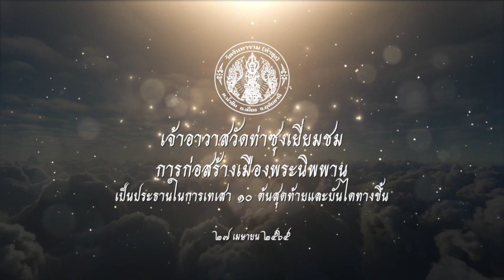35.เจ้าอาวาสวัดท่าซุงเป็นประธานในการเทเสา ๑๐ ต้นสุดท้ายและบันไดทางขึ้นขั้นที่ ๑ (เมืองพระนิพพาน)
เจ้าอาวาสวัดท่าซุงเยี่ยมชม การก่อสร้างเมืองพระนิพพาน
เป็นประธานในการเทเสา ๑๐ ต้นสุดท้ายและบันไดทางขึ้น
จัดทำโดย คณะสีลม
🌷 โครงการสร้าง "เมืองพระนิพพาน"
🌻 ณ อุทยานพระพุทธบาทหินดาด
🏵 ขอเชิญร่วมสร้าง "เมืองพระนิพพาน" พระชัยวัฒน์ อชิโต
ธ.กรุงไทย อุทัยธานี 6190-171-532
@Tamroi Phrabuddhabat
@เมืองพระนิพาน
@โครงการสร้างพระพุทธเจ้า 59 พระองค์ ทรงเครื่องพระนิพพาน